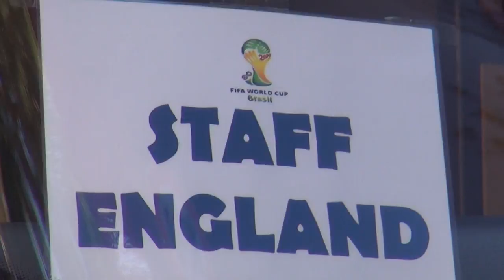La nazionale inglese di calcio a Riccione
Roy Hodgson saluta gli sportivi italiani che hanno accolto l'arrivo dei leoni a Riccione.
L'Hotel Des Bains sarà il quartiere generale in vista del match con San Marino e anche per la preparazione della partita contro Montenegro. Rooney e compagni lasceranno la Perla Verde martedì 25 marzo.